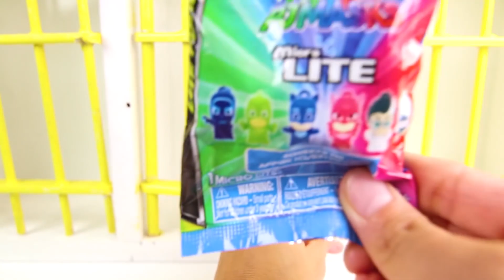Jail Rescue Game - PJ Masks Villain Captures the Fingerlings Untamed Hot New Toy for Christmas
Welcome to Ellie Jr! Join Ellie Sparkles as she explores your favorite toys from Disney Jr, Nick Jr, Paw Patrol, PJ Masks, Peppa Pig and more!